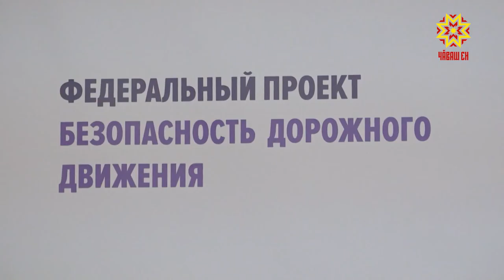В Чувашии стартовал федеральный проект «Детство без опасности»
В Чувашии стартовал федеральный проект «Детство без опасности». Его основная цель — профилактика дорожно-транспортных происшествий с участием  самой юной категории пассажиров.